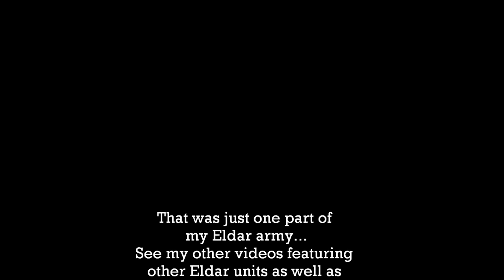Painted Eldar Fire Dragons Warhammer 40k Showcase | HD Images and Video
This is my painted Warhammer 40,000 Eldar Fire Dragon (Eldar Army Elite Unit Choice) unit. They are one of my favourite paint jobs...I love the yellow and orange colour combination and the sculpt of the miniatures...especially the Exarch with the Fire Pike. In the game they are deadly!...If you can get them close enough! I usually transport them in a Wave Serpent!

Title of Music: 'Bent and Broken'